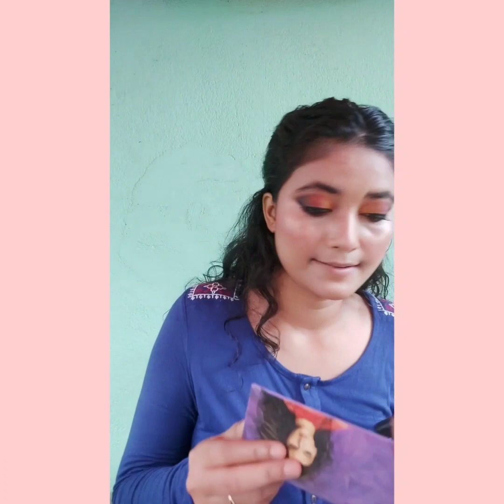Easy makeup tutorial for beginners by Selina Shobha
Hello everyone
My name is Selina Shobha hansda and I belong to Santhal tribe of Jharkhand.
This is my first makeup tutorial., and i have used really affordable products. If you wish to know the details please comment.
And i would like to post videos on makeup,fashion and our santhal tribe culture.
I hope you like this video..